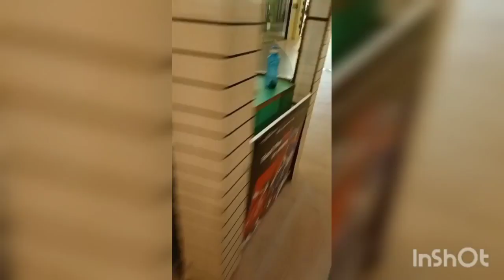We 3 Biratnagar (Nepal)